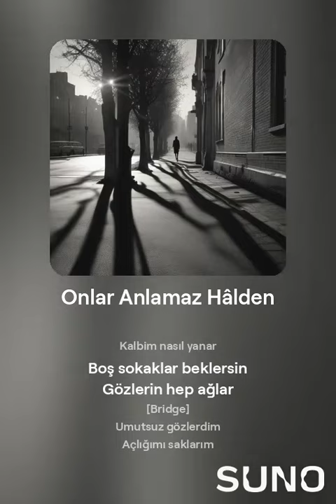Onlar Anlamaz Hâlden - Remix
Hazırlayan : orhan küçükaslan